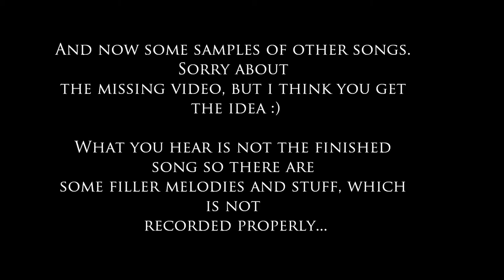Vlog 2: Bass, Clean and Acoustic Guitars, Song Samples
Hi guys, i thought it was time to upload a little Vlog again. It has been some time since i uploaded my last video because there is alot stuff going on and I also don't want to go easy on my studies... I hope you like some of the stuff I'm working on. All of these songs are unfinished and so there are some things that will be changed. For example some of the guitar lead parts in "Ocean Storm" are actually vocal melodies, which i will record in the next 2-3 weeks. My goal is to finish the album this winter and i really work hard to reach this deadline. Thanks for taking the time listening to it an for reading the describtion, it really means more to me as you can imagine, thank you! Und hallo BuTTerKek5 ;)